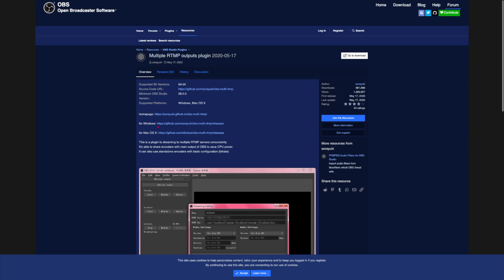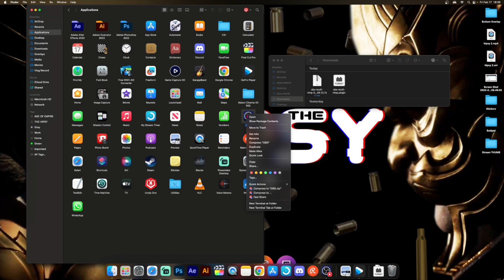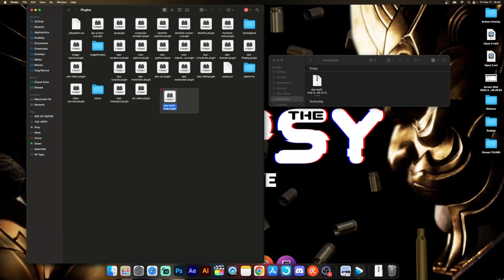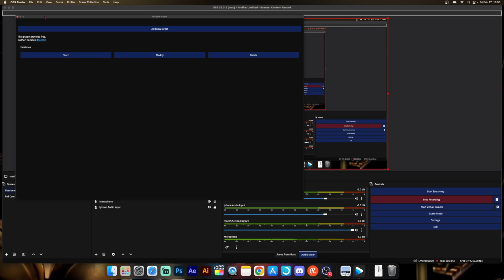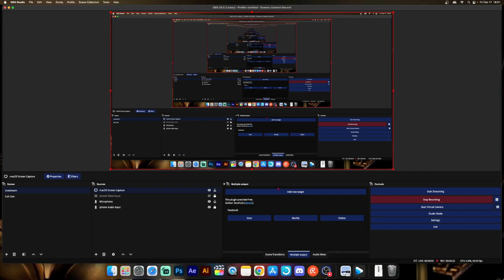FREE Multistreaming 😱 | Multiple RTMP Outputs Plugin For OBS Mac || The Hipsy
Welcome to The Hipsy!

MULTIPLE RTMP OUTPUT for FREE MULTISTREAMING

0:00 Channel Intro
0:38 Multistream Intro
2:37 How to Download and Setup
7:57 Bloopers

Title: Free Multistreaming 😱 | Multiple RTMP Outputs Plugin For OBS Mac || The Hipsy

⤐⤐⤐ GOOD VIBES ⤐⤐⤐